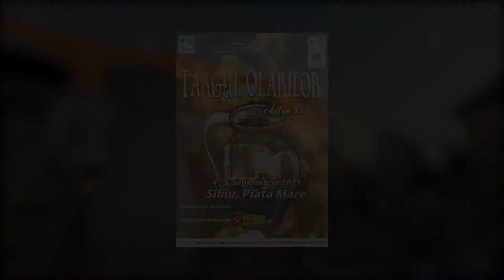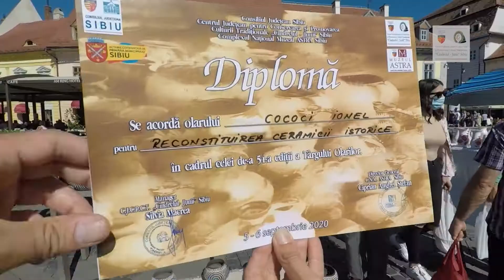Promo Târgul Olarilor 2021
În weekend deschidem din nou porţile Târgului Olarilor!

🔜Vă poftim sâmbătă, ⏩4 septembrie şi duminică, ⏩5 septembrie 2021, între orele 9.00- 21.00, în 🚩Piaţa Mare din Sibiu.

🔈🔈🔈 Accesul se face în conformitate cu normele legislative privind prevenirea răspândirii pandemiei de COVID-19.

🧩 Cea de-a 55-a ediţie a Târgului Olarilor este organizată de ConsiliulJudețeanSibiu, Centrul Judeţean pentru Conservarea şi Promovarea Culturii Tradiţionale „Cindrelul-Junii” Sibiu, în parteneriat cu Muzeul ASTRA.
🧩Acțiune cofinanțată de Primăria Municipiului Sibiu

Imagini din arhivă!😍🎬